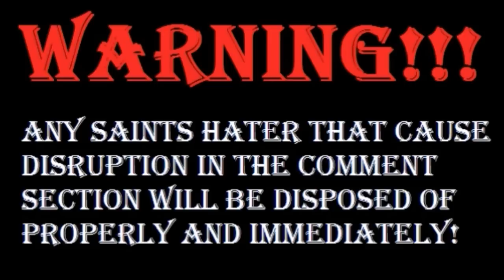Marques Colston || "Quiet Storm" ᴴᴰ || 2014 Highlights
Instrumental:
"Eon" - Ninja Tracks
"Sky Dream" - Hi-Finesse

Marques Colston was just short of having another 1,000 yard season which could of been his 7th. He still played with passion and showed why he's still one of Brees' favorite weapons.